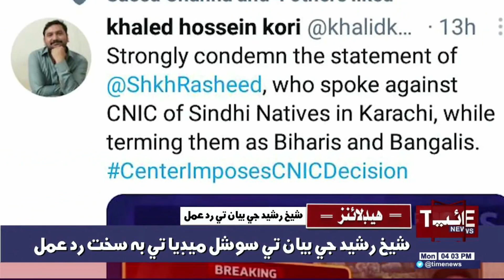Time News Headlines 04 PM| 12 April 2021